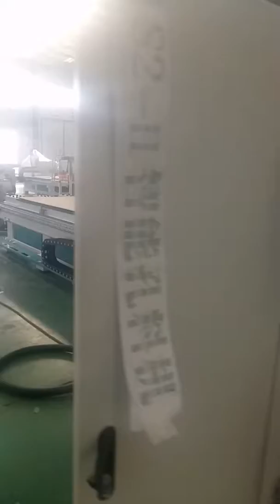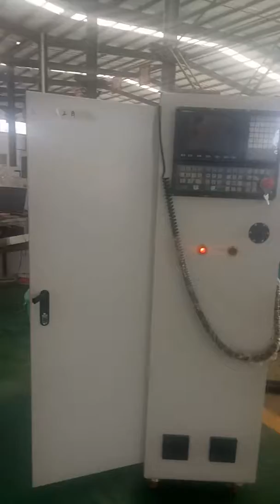Factory Show Today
SUDIAO CNC Router Factory Show